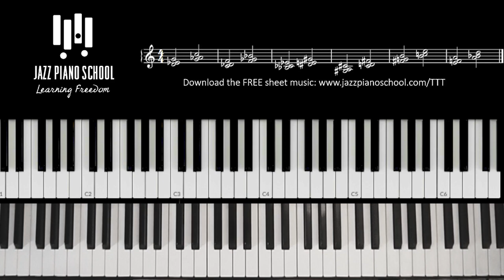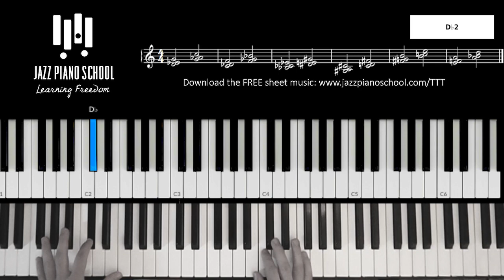Create Modern Chords with this Cluster Shape - TTT #12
his cluster shape is made up of a minor second stacked with a major third. Great pianists such as Keith Jarrett, Bill Evans, and Brad Mehldau all have implemented this shape into their playing. See what you can do with it to create a modern chordal sound in your music!

By the way...I just opened up my 3-month private Accelerator program. This is a 3-month program that allows you to study with me privately along with so many other goodies including group lessons with the other students, practice sessions, small pod lessons, guest masterclasses, q & a's and so much more.

There are a limited number of spots so if you're interested, definitely enroll sooner rather than later.